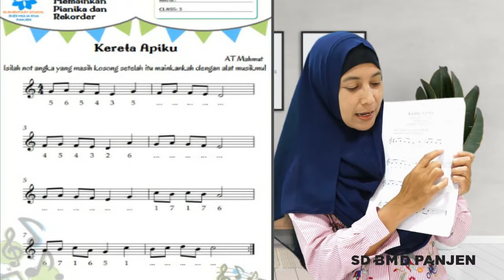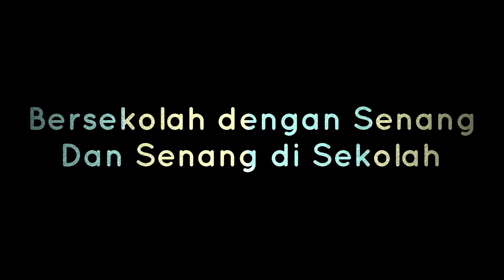BERMAIN PIANIKA DAN REKORDER UNTUK LAGU KERETA APIKU CIPT.A.T.MAHMUD | MUSIK GRADE 3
Musik bersama Ms.Hid